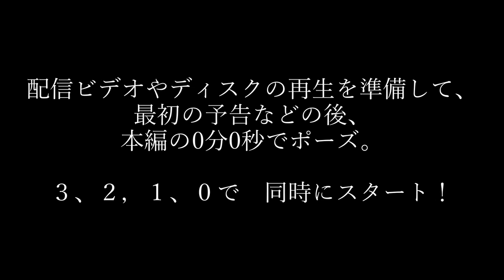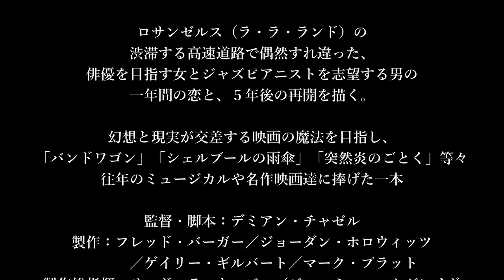映画観よう032『ラ・ラ・ランド』2016・米 傑作映画をみんなで観るオンライン飲み会・上映リアクション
0:00:00　開始。説明文
0:00:30　ネタバレなしの前解説
0:09:46　映画の再生開始方法説明
0:10:56　カウントダウン+映画本編、観ながらのおしゃべり
1:59:57　本編終了後・ネタバレありのおしゃべり

みんなでお喋りしながらながらオンライン飲み会で映画を見るのを再現しましょ。
この映画の配信やDVDとお好みのお酒やお茶を用意して、
最初の予告等後の　本編の0分0秒でポーズして、３、２，１、０、スタートの掛け声で再生！

〇第32回
『ラ・ラ・ランド』
2時間7分・2016・米

ロサンゼルス（ラ・ラ・ランド）で
夢を追う男女が渋滞する高速道路で偶然すれ違う。
俳優を目指す女とジャズピアニストを志望する男の一年間の恋と、５年後の再開を描く。

幻想と現実が交差する映画の魔法を目指し、「バンドワゴン」「シェルブールの雨傘」「突然炎のごとく」等々往年のミュージカルや名作映画達に捧げた一本

監督・脚本：デミアン・チャゼル
製作：フレッド・バーガー／ジョーダン・ホロウィッツ／ゲイリー・ギルバート／マーク・プラット
製作総指揮：サッド・ラッキンビル／ジャスミン・マクグレイド
出演：
ライアン・ゴズリング
エマ・ストーン
ジョン・レジェンド
ローズマリー・デウィット
J・K・シモンズ
撮影：リヌス・サンドグレン
編集：トム・クロス
公開：イタリア2016年8月31日(ヴェネツィア国際映画祭)
　アメリカ合衆国2016年12月9日
　日本2017年2月24日
製作国：アメリカ合衆国 アメリカ合衆国
言語 英語
製作費：3千万ドル
興行収入：世界　4億4千万ドル
アメリカ合衆国　1億5千万ドル
日本　44.2億円

Amazon.co.jp: ラ・ラ・ランド(字幕版)を観る | Prime Video

ラ･ラ･ランド が見放題！| Hulu(フールー) 【お試し無料】

【大体毎週中ごろに公開】この番組は映画研究家やクリエーターや映像作家やゲストたちが映使い画を観ながら、リアクションしたりお喋りしたりする番組です。

川村 正英　（映画研究家）
衣笠 竜屯　（映像作家）
オカメちゃん　（タレント）
片岡 れいこ　（クリエーター）